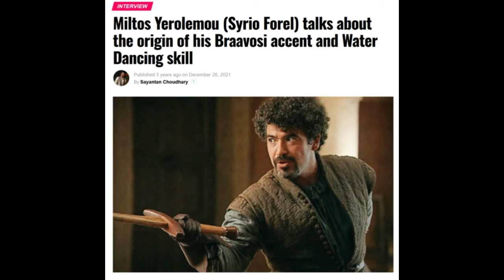Game Of Accents: Guide To Braavos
It's time to go across the Narrow Sea and see how they managed to mess up a whole other continent of accents.